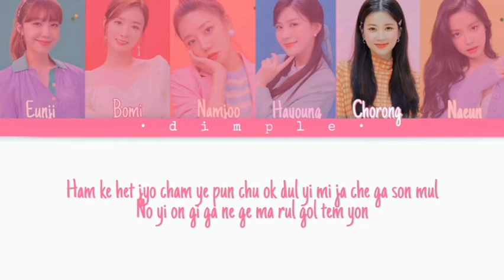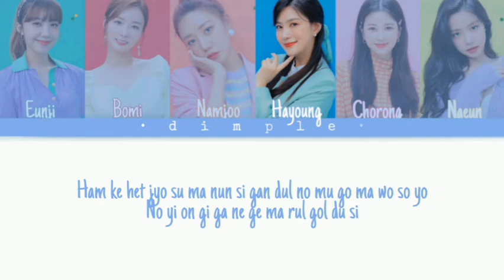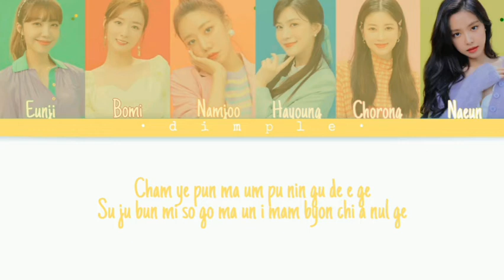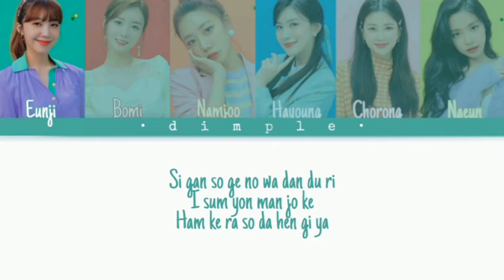Apink 에이핑크 '고마워 (Thank you)' Color Coded Easy Lyrics